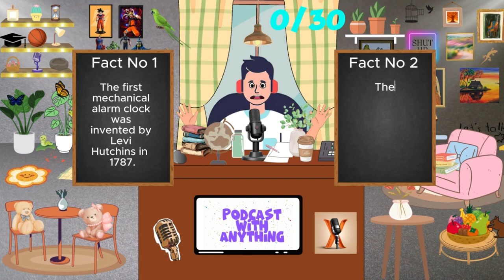Game Segment of Alarm Clock on "Podcast With Anything"